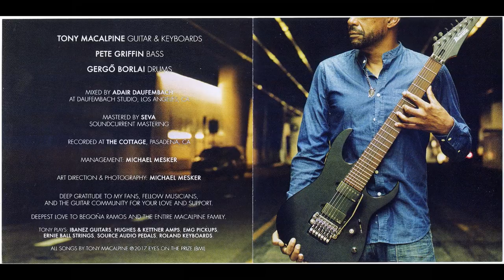Tony MacAlpine - Death of Roses [Full Album]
Artist: Tony MacAlpine
Country of Origin: U.S.A.
Genre: Shred, Neoclassical, Progressive Rock/Metal
Year: 2017

Lineup:

Tony MacAlpine (Guitars, Keyboards)

Guest/Session Musicians:

Gergo Borlai (Drums)
Pete Griffin (Bass)

Setlist:

[00:00] 01 Chrome Castles
[03:36] 02 Electric Illusionist
[07:12] 03 Synthetic Serenity
[12:09] 04 Death of Roses
[16:16] 05 Axiomatic Jewels
[20:32] 06 Entropy
[24:41] 07 Shundor Prithibi

The most recent Tony MacAlpine album is here! according to Tony, this is the first part of a project in progress, so enjoy and stay tuned for a announcement by him.

Support the artist buying this album.